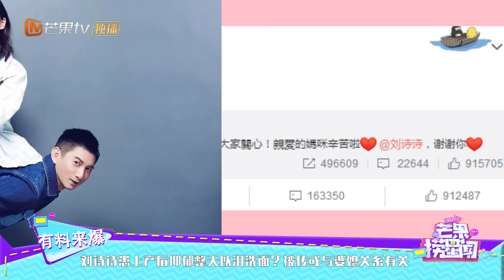刘诗诗患上产后抑郁整天以泪洗面？被传或与婆媳关系有关《芒果捞星闻》Mango Star News【芒果TV精选频道】